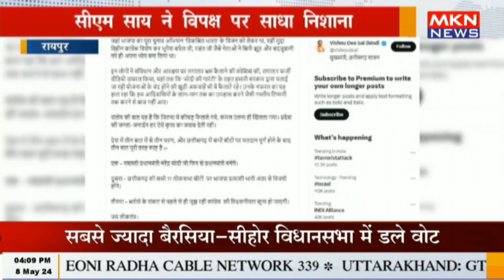धमतरी - पति ने पत्नी की गला दबाकर की हत्या